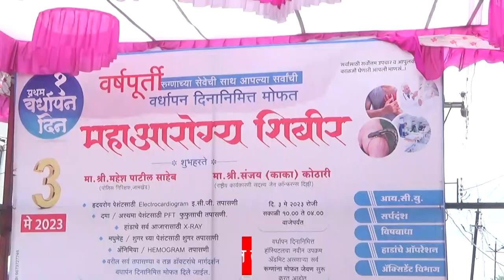डॉ भारत दारकुंडे यांनी वाचवले सोनेगाव येथील तरुणाचे प्राण